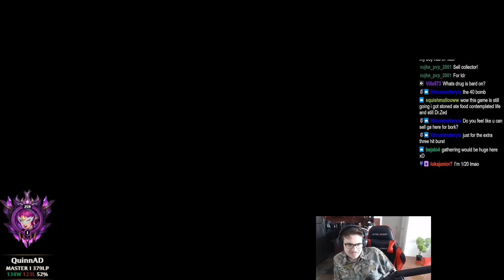BUILDING ALL 3 MYTHICS WITH QUINN ON THE NEW PATCH MAKES YOU A MONSTER! - League of Legends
BUILDING ALL 3 MYTHICS WITH QUINN ON THE NEW PATCH MAKES YOU A MONSTER!